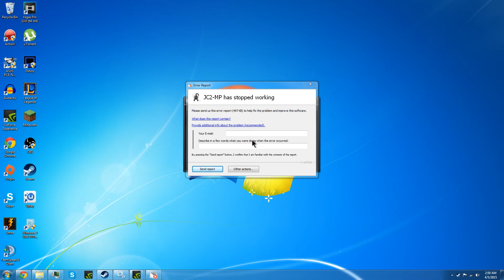Just Cause 2 Multiplayer Mod - Fun at 4 A.M.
Decided to play Just cause 2 multiplayer mod for fun at 4 in the morning during a LAN party.